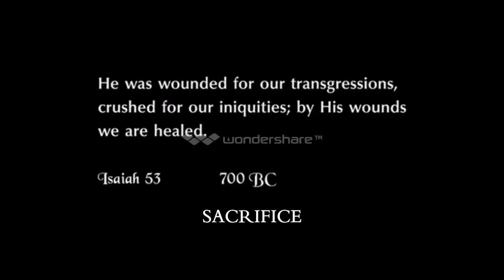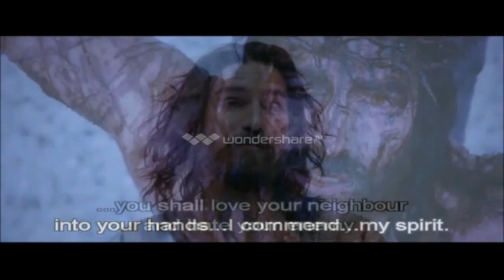Calvaryia Kruje - Shawn Edwards {Kannada}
Some years back i had come accross a Kannada Song tht brought tears in my eyes.The Songs talks about the crucification of christ. I have tried to put a new Dimension to the song by Prouducing n Singing it myself.. May God ADD his Blessings to this song.